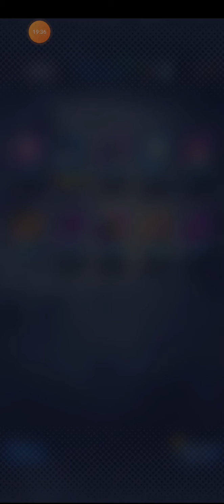Book 3 Pt.1 | DBLegends